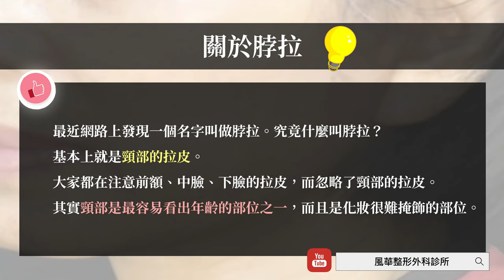【風華聯合診所】別讓脖子透露出你的年齡，頸部也能夠逆齡｜頸部拉皮手術｜脖拉手術｜高義盛醫師｜風華整形外科診所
說明
最近網路上發現一個名字叫做脖拉。究竟什麼叫脖拉？基本上就是頸部的拉皮。大家都在注意前額、中臉、下臉的拉皮，而忽略了頸部的拉皮。其實頸部是最容易看出年齡的部位之一，而且是化妝很難掩飾的部位。

風華聯合診所提供專業整形外科、醫學美容、口腔顎面外科、牙科美容等專業服務，風華位於台北市最繁榮商業中心"六鐵共構"高鐵.台鐵.台北捷運.機場捷運.台北公路局.總站交會處，捷運總站8號出口，交通便捷而且遊樂場所集中，飯店林立，便利商店等商店眾多，生活機能佳。

►風華整形外科診所 線上客服資訊
◇LINE即時諮詢：@charm3c